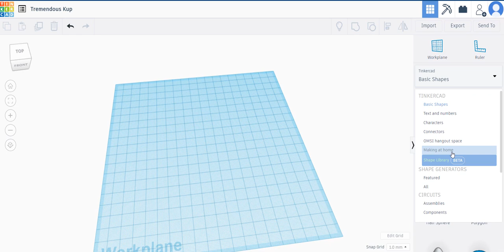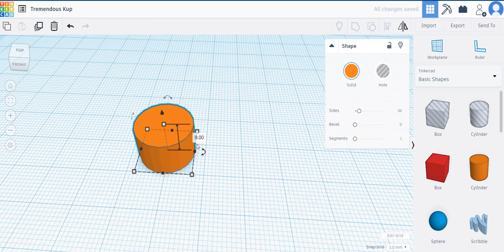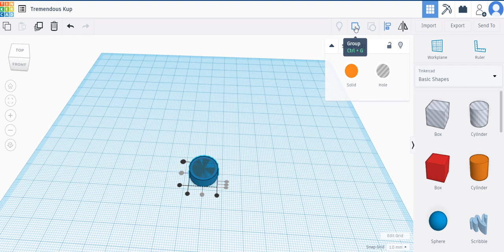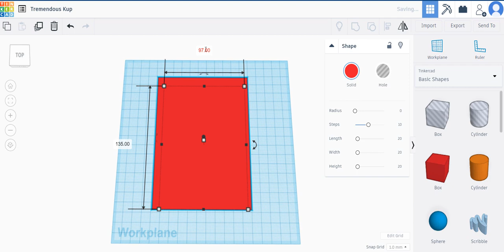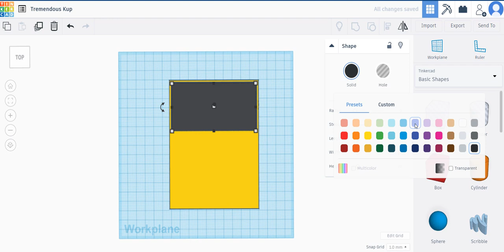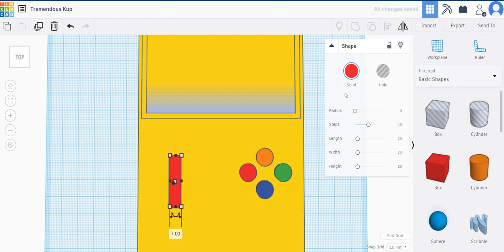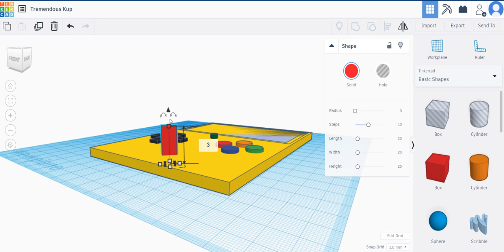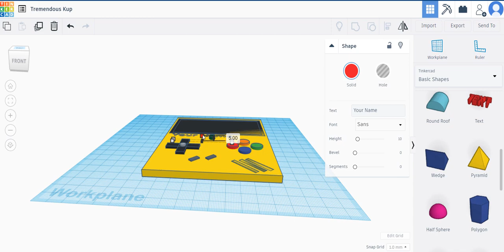مشروع الصف الثامن Gameboy TinkerCAD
مشروع مادة التصميم والتكنولوجيا للصف الثامن باستخدام برنامج TinkerCAD بطريقة سهلة جداً